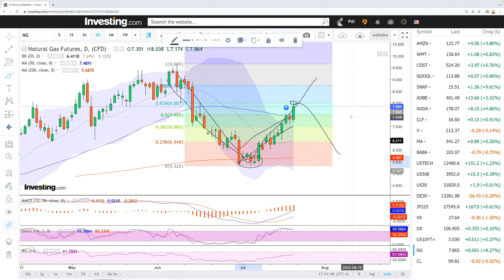Daily technical analysis WTI Oil and Natural Gas for July 21, 2022